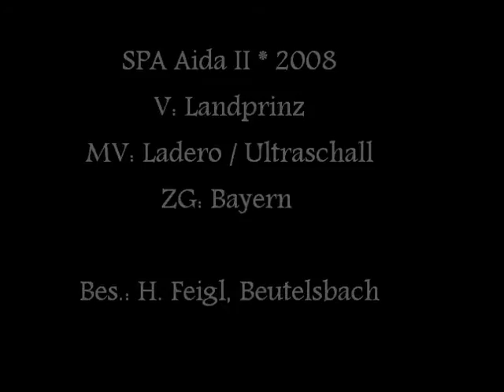Verkaufspferde / Horse4sale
3j Stute v. Landprinz (Landadel) MV: Ladero